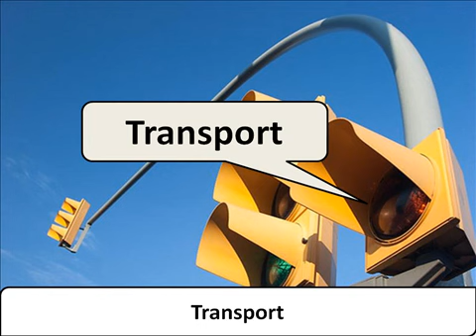Handy Holiday Vocab 2 - Transport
To get to your holiday destination you need some kind of mode of transport, take your pick they're all here (apart from hydrofoil)